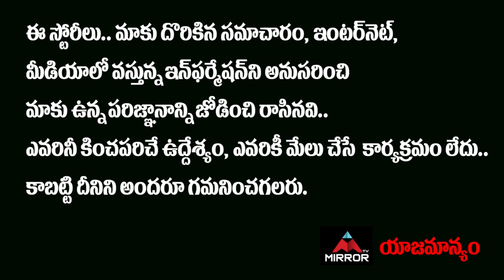Gaali Sampath Movie Public Talk | Sree Vishnu | Rajendra Prasad | Anil Ravipudi | Mirror Tv Channel